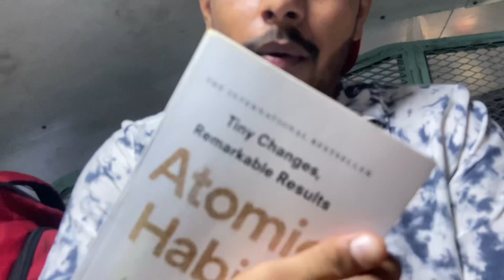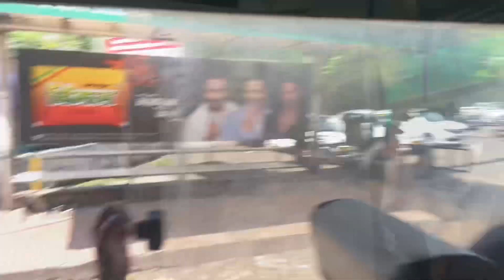Trip ke 1st day me hi hua panga